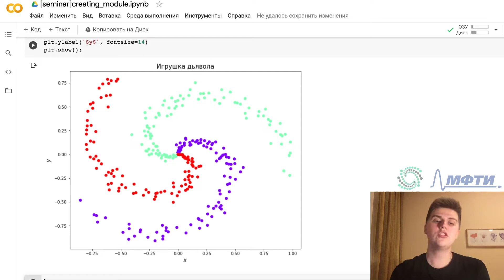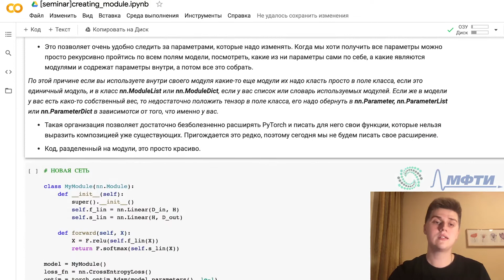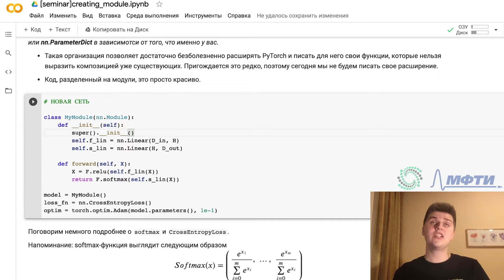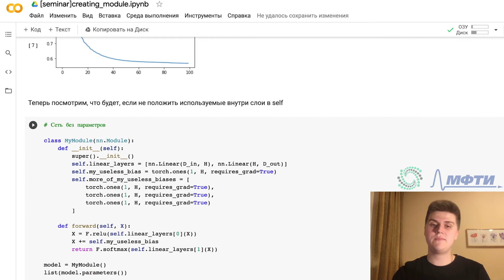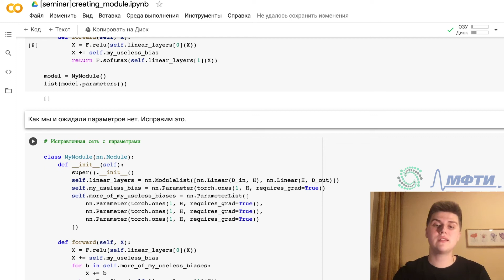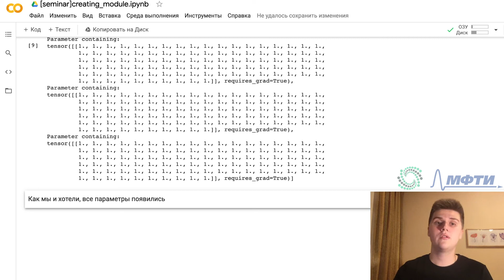Семинар. Модули в PyTorch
Занятие ведёт Артём Ямалутдинов.

ФПМИ МФТИ